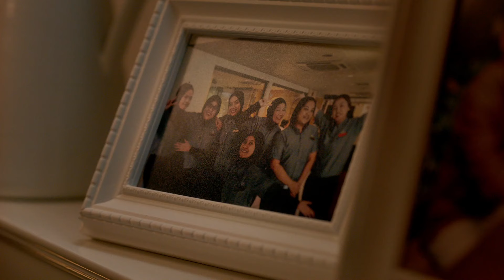Ramadan 2023 - Teaser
Bulan Ramadan, Bulan Kasih Sayang — The month of Ramadan is the month of love.